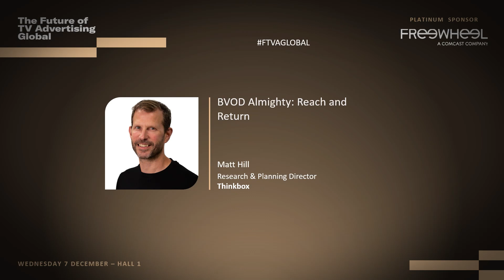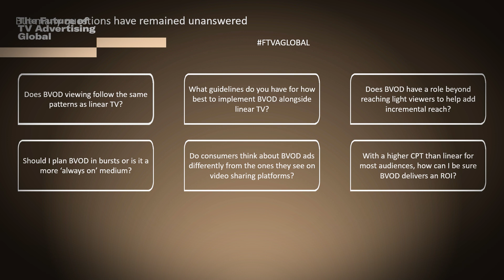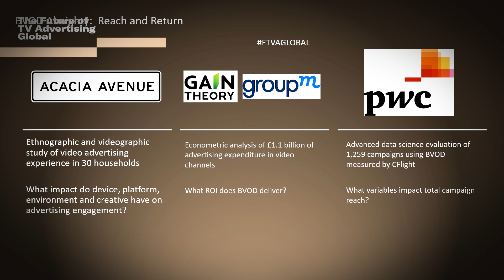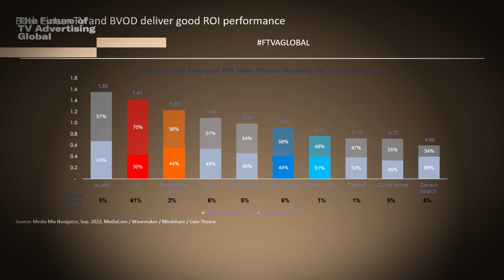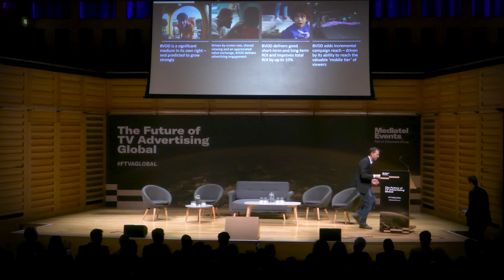FTVA Global 2022 – BVOD Almighty Reach and Return: Matt Hill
The Future of TV Advertising Global 2022 – Day 2, Hall 1

Matt Hill, Thinkbox

SESSION 3: AGENCY SUPERPOWERS

A new study commissioned by Thinkbox – in collaboration with Channel 4, ITV, and Sky – reveals how and why BVOD advertising works. It is the most comprehensive exploration of BVOD advertising to date